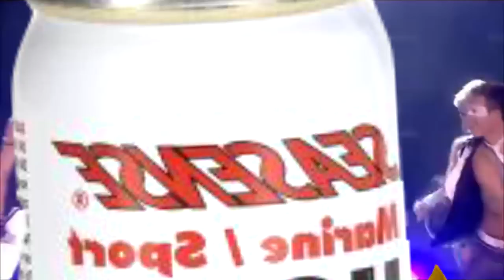Epic Sax Guy - MLG Airhorn Remix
MLG Airhorn Remix of Epic Sax Guy
Listen to MyTeasers on SoundCloud